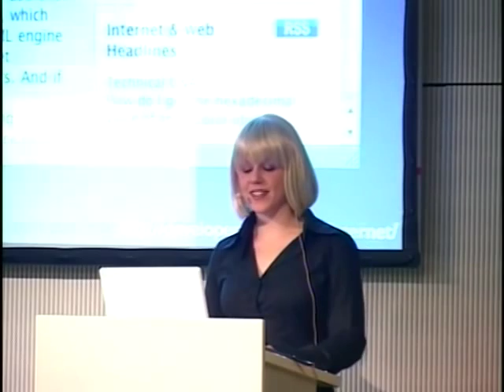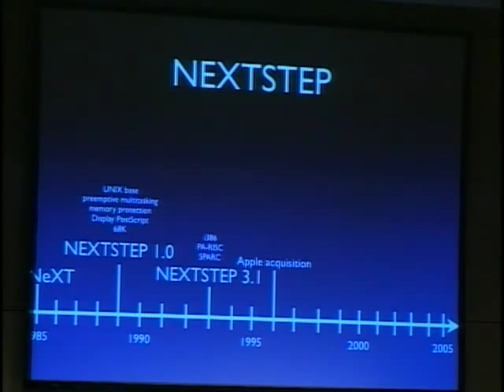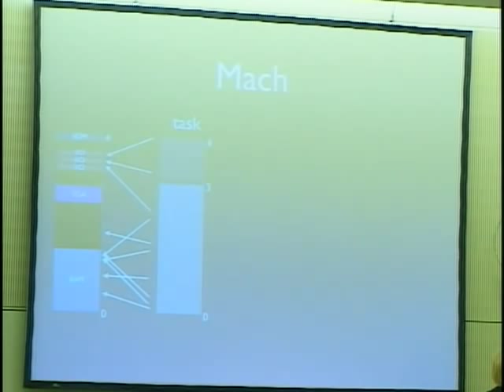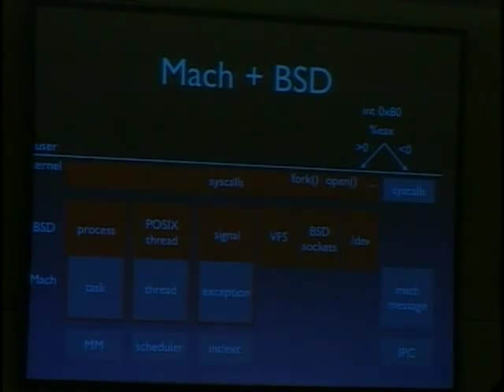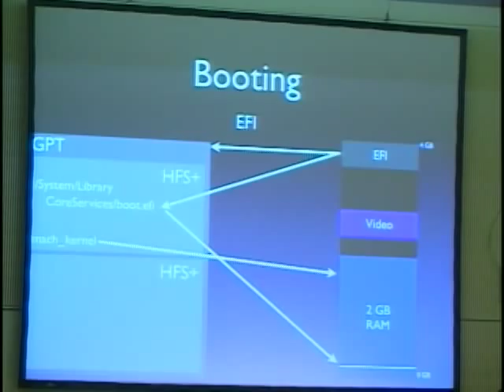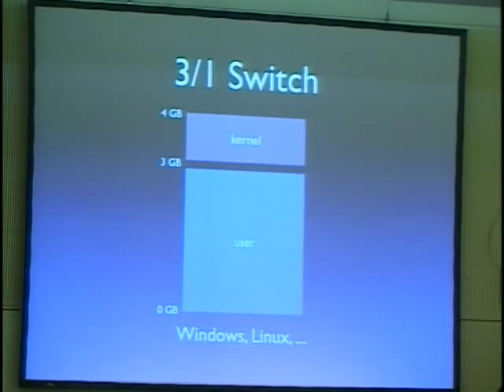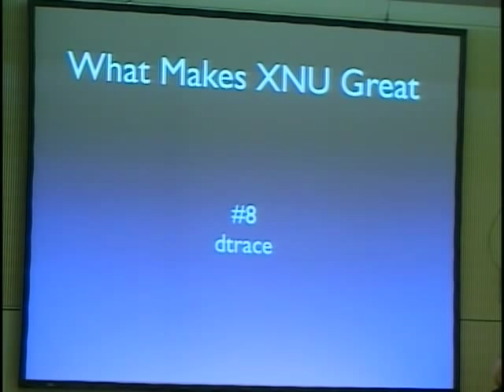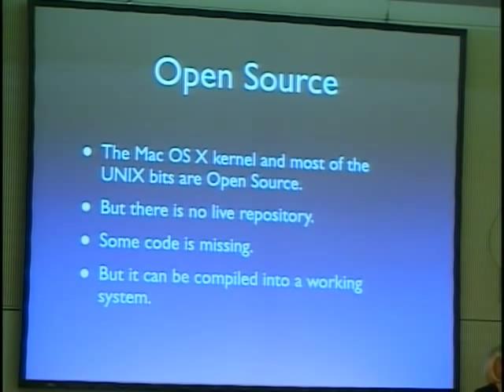Inside the mac os x kernel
Many buzzwords are associated with Mac OS X: Mach kernel, microkernel, FreeBSD kernel, C++, 64 bit, UNIX... and while all of these apply in some way, "XNU", the Mac OS X kernel is neither Mach, nor FreeBSD-based, it's not a microkernel, it's not written in C++ and it's not 64 bit - but it is UNIX... but just since recently. This talk intends to clear up the confusion by presenting details of the Mac OS X kernel architecture, its components Mach, BSD and I/O-Kit, what's so different and special about this design, and what the special strengths of it are.